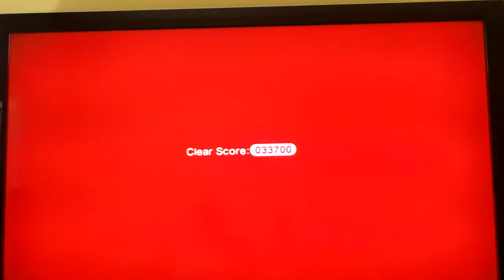Super Mario 3D World w/ GAVIN- FINALE!